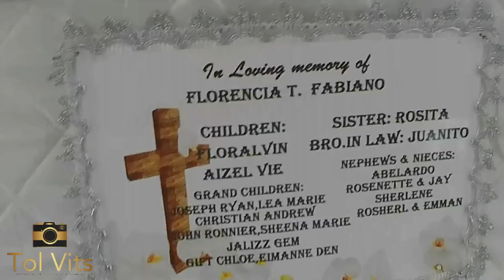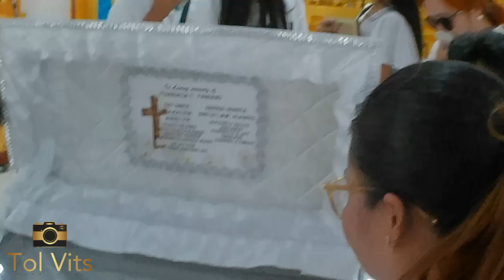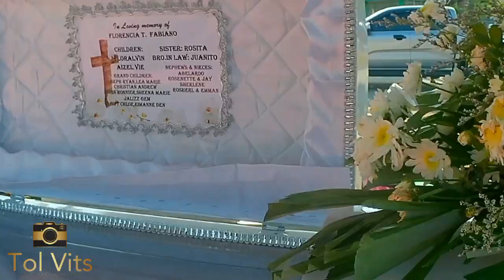In Loving Memory of "Florencia T. Fabiano" Funeral Tribute of a life with a purpose.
Pay your respects and join us in commemorating the life of Florencia T. Fabiano at her funeral service. This solemn occasion will be filled with touching eulogies, comforting music, and a celebration of Florencia's enduring legacy.